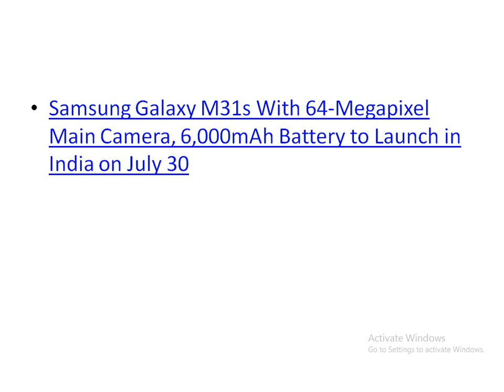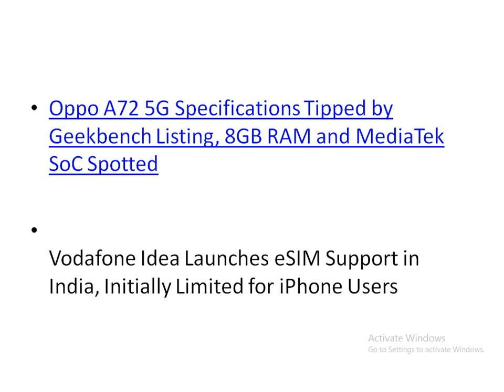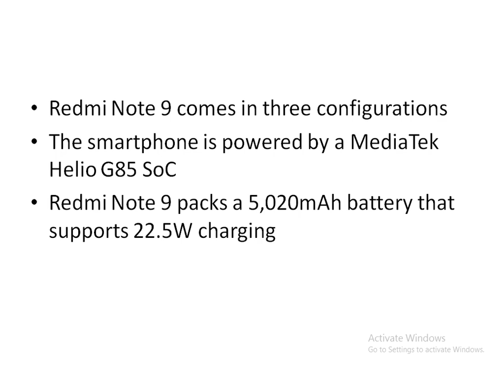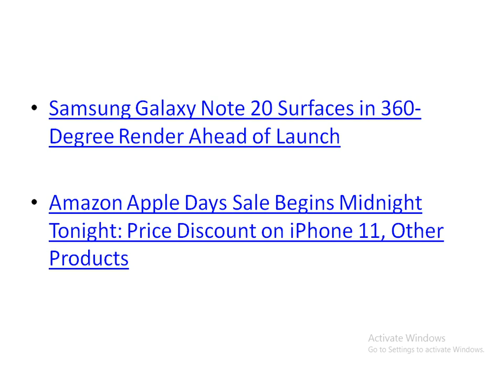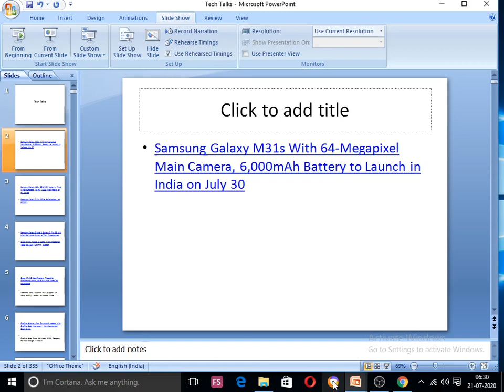Tech Talks- Samsung Galaxy M31s ,Galaxy Z Flip 5G, Note 9 , OnePlus Buds ,eSIM,Oppo Reno 4 Pro